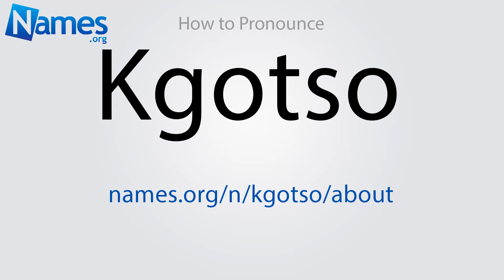How to Pronounce Kgotso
This video shows you how to pronounce Kgotso. Record your own pronunciation, view the origin, meaning, and history of the name Kgotso